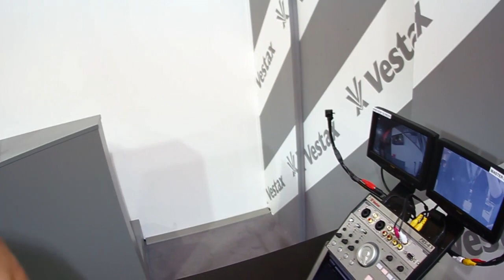Elevator Vlog - Musikmesse 2013 - Vestax PBS-4